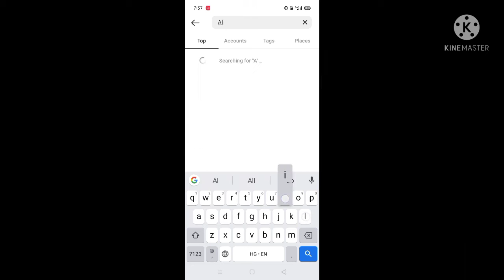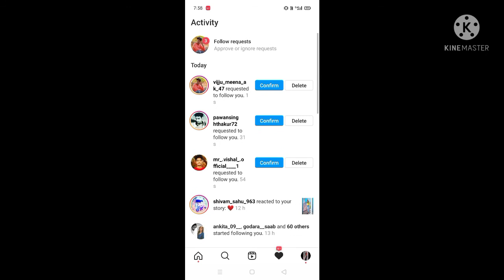//Follow the steps // gain followers on instagram instant // Real followers //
Easy trick to gain instagram followers in just a minute.